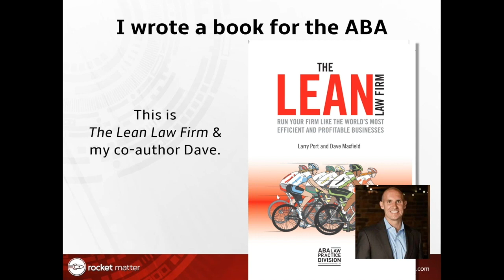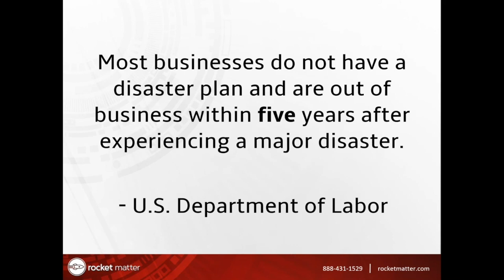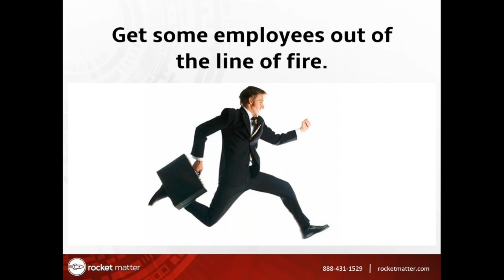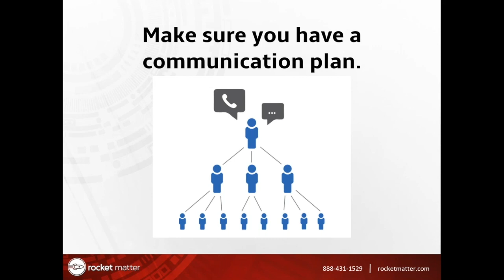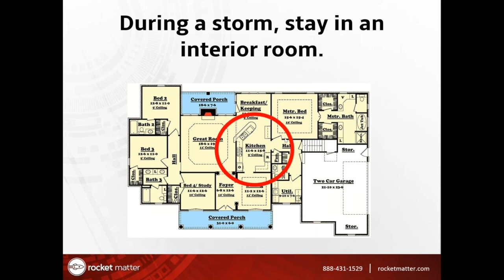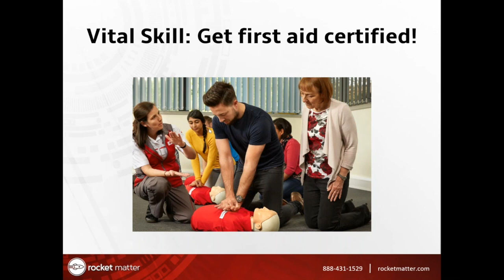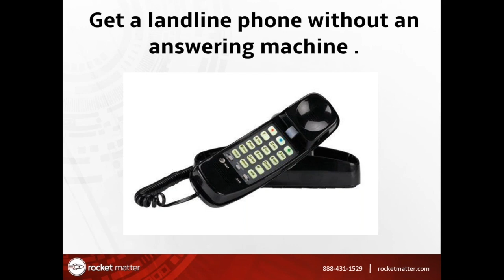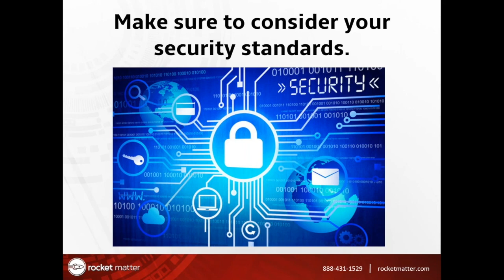Preparing Your Law Firm For Hurricanes and Other Natural Disasters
This course has been approved by The Florida Bar for 1.0 hour of General CLE credit including 0.5 hours of Technology CLE credit.

Lawyers can’t afford to miss a beat—no matter what. Even when a hurricane or other natural disaster heads their way, attorneys need to keep providing service to their clients. And in this day and age, there’s no reason why they can’t! Cloud and internet technologies allow lawyers to access data and communicate from anywhere at any time. Also, a little disaster preparedness and business continuity planning can go a very long way in protecting yourself and your firm. In this CLE, you’ll learn all the basics you need to know. We hope it helps keep you and your law firm safe!

Learning Objectives

Discover why going paperless and getting your firm in the cloud is the best way to keep your work safe.

Learn the various options to backing up your work—another critical step in protecting your files.

Find out other tips on preparing for natural disasters such as ensuring that your cell service lasts and that certain protocols are in place to keep your firm running smoothly.

Hear a firsthand account of how one CEO kept his business running when Hurricane Irma struck–and learn some critical lessons from his experience.